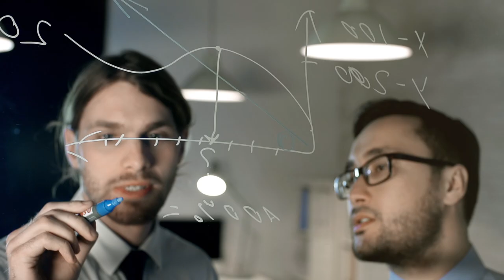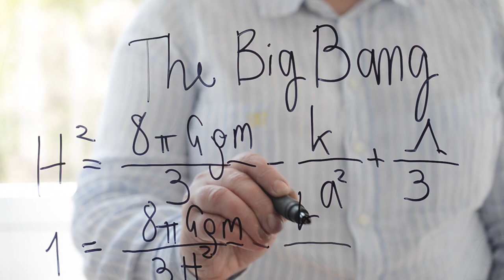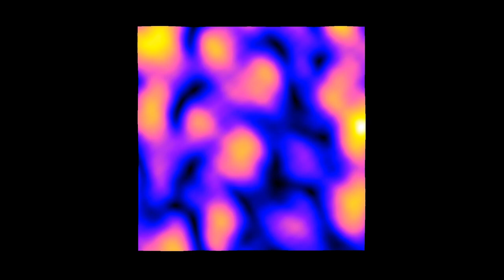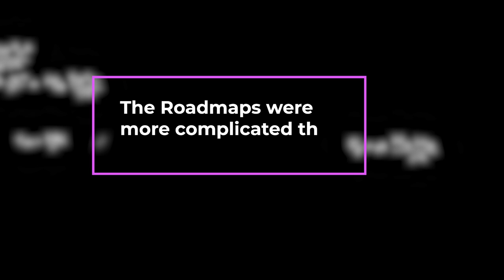Why Do We Have So Many Theories of Everything? w/ Juan Maldacena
Juan Maldacena shares his opinion on the root causes of the uptake in Theories of Everything.

In recent years, scientists such as Stephen Wolfram, Eric Weinstein, and Garrett Lisi have all had their take. Is there an increased need for Theories of Everything? Or maybe they're emerging as a response to flaws in some of our other scientific models and theories?

We also briefly discuss the state of String Theory and quantum computing.